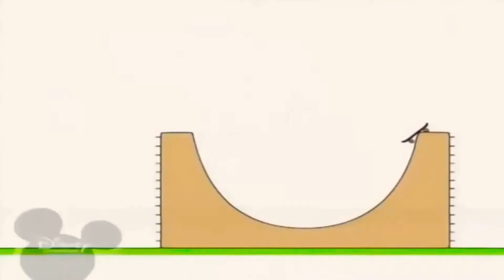18 квітня 2021 р.